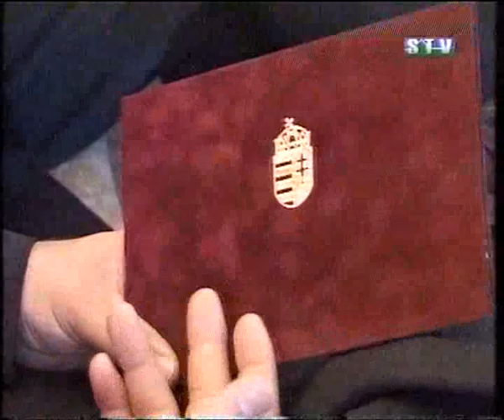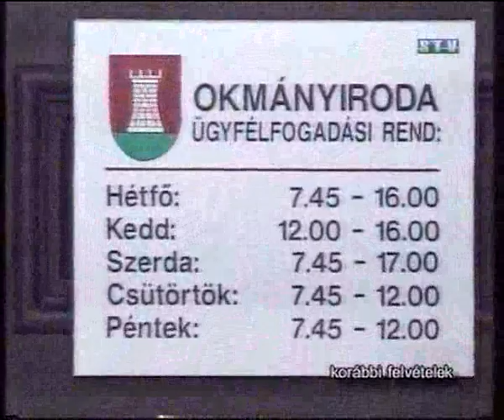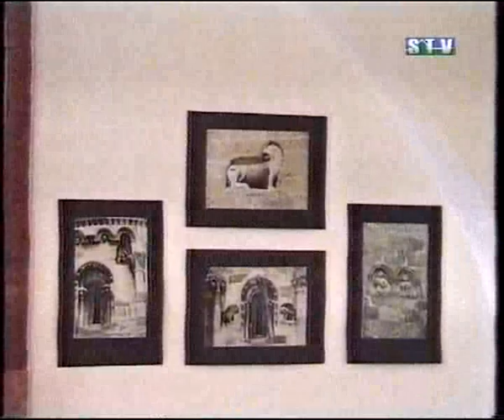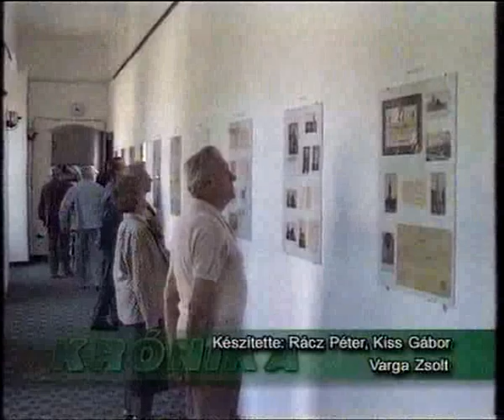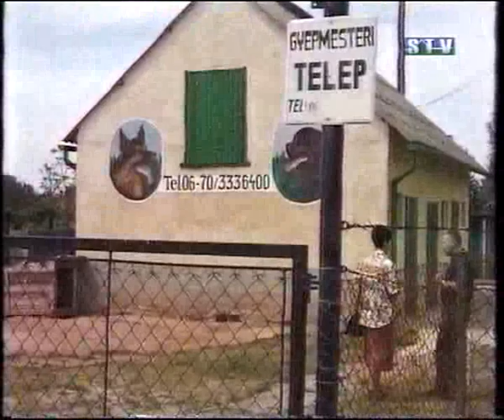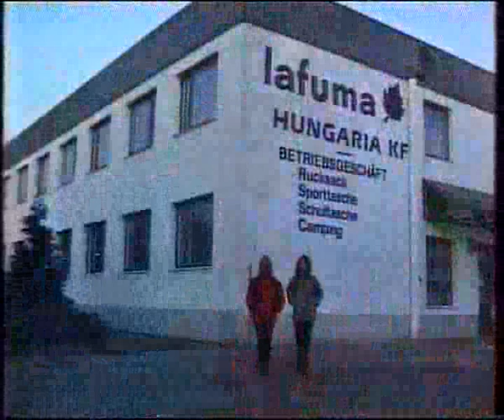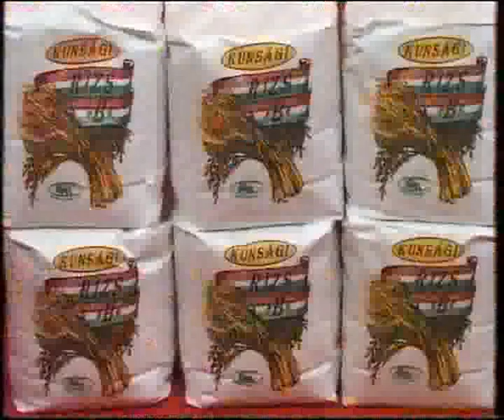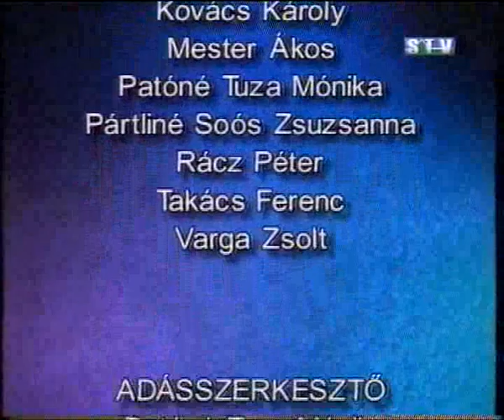sárvári tv híradó 20020512